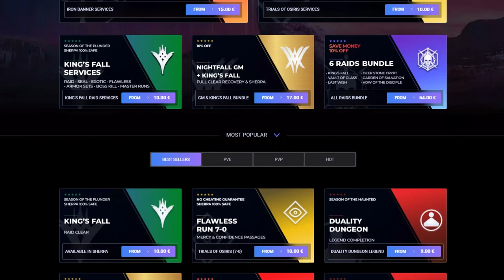MENOS DE 1 HORA PARA CONSEGUIRLO! | Destiny 2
0:00 Intro
0:42 Este es uno de los mejores mods y hacia la vida que no aparecía
3:55 Outro

MENOS DE 2 HORAS PARA CONSEGUIR UNO DE LOS MEJORES MODS! | Destiny 2
► ¡Sígueme!
• Accesorios Gaming 10% dto. Código wildgamer
► Fuentes de información mencionadas en el video:
(Ninguna)

💠MI PC:
• CPU: AMD Ryzen 7 5800X 3.8 GHz 8-Core Processor
• GPU/ Gráfica: Gigabyte GeForce RTX 3060 12 GB
• PLACA BASE: Asus ROG STRIX B550-F GAMING (WI-FI) ATX AM4
• CPU Cooler: Corsair H100i RGB PLATINUM 75 CFM
• Memoria RAM: Corsair Vengeance RGB Pro 32 GB DDR4-3200 CL16
• ALMACENAMIENTO: Samsung 970 Evo Plus 1 TB M.2-2280 NVME
• TORRE: Corsair iCUE 465X RGB ATX
• FUENTE: Corsair 850 W